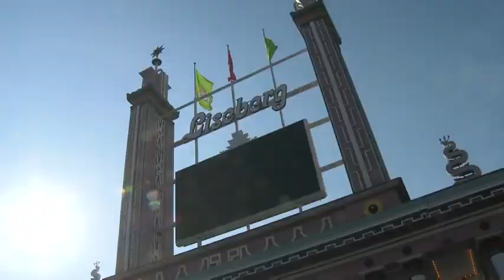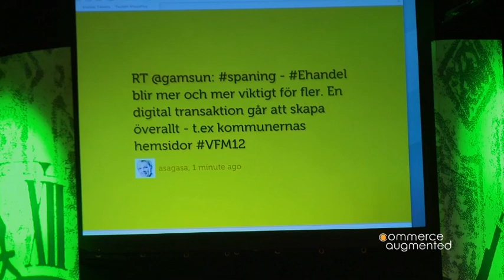Världens farligaste möte 2012 MAGNUS HÖIJ Internet World (Commerce Augmented konferens)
Världens farligaste möte II - more than you dare 2012 på Liseberg.

Magnus Höij moderator och från Internet World inleder och talar om trender kring Commerce.

Cirka 400 gäster, 30 talare och fler än 20 partners träffades en heldag i 27 graders värme och diskuterade innovation och framtidens e-handel. Huvudarrangörer; Star Republic, Logica och ACA. Moderator Magnus Höij. E-handlare som Junkyard, KICKS, Lagerhaus och Jollyroom talade bland många fler.

Spöken, rockband, amerikanska författaren Neil Strauss, rävar, dracula, kändisar, guldbomber, Balder, AtmosFear, Market, Internet World, Tyrolen, Mornington, Saturday Nights Strike; Brand New Logic; Show me the money; Bones n Poses; Marielle, Disas Trickz med flera.

2013 kör vi 21 maj Världens farligaste möte III - med Tigerblod. Boka in redan nu!